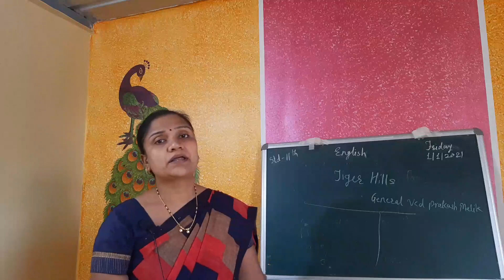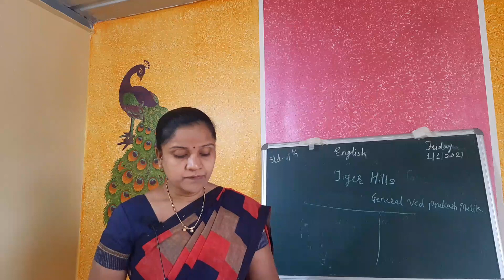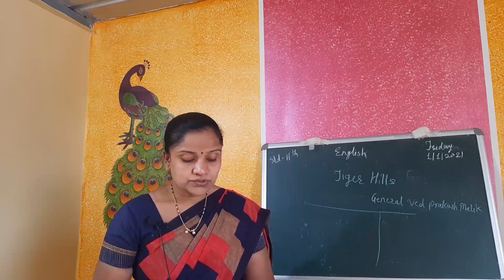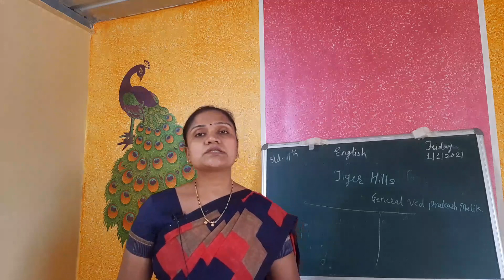Tiger Hills part- 2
English Yuvak bharti std -11th